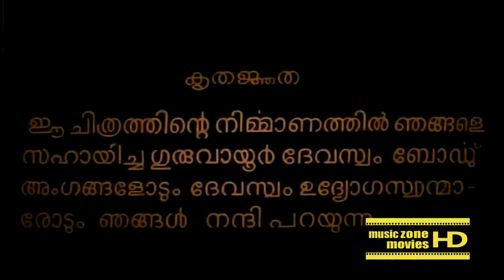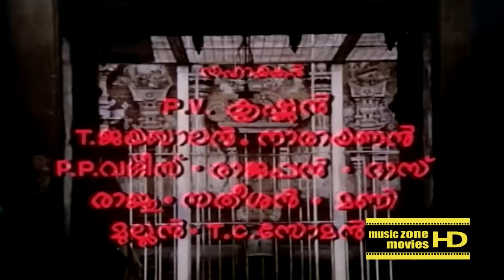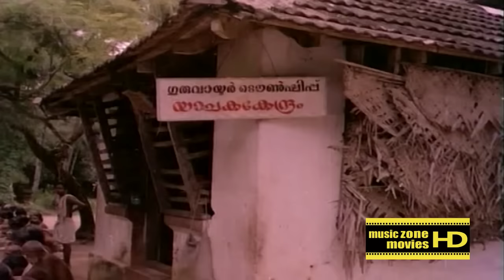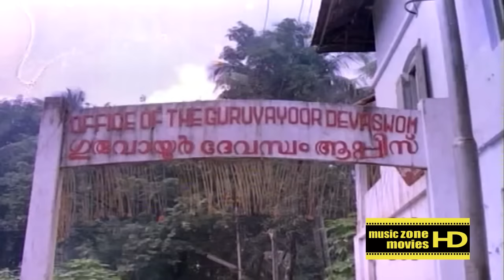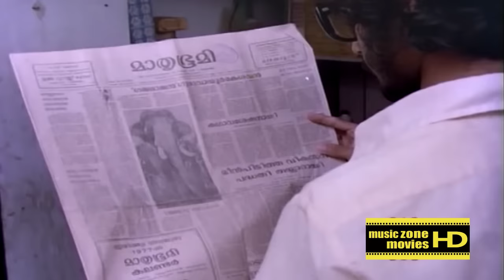Guruvayoor Keshavan | Malayalam Full Movie High Quality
uruvayur Kesavan is a 1977 Malayalam film written by Puthur Unnikrishnan and directed by Bharathan. The film has music composed by Devarajan. It tells the story of an elephant which belonged to the Guruvayur temple. The cast includes Soman, Adoor Bhasi, Sankaradi, Bahadoor, Jayabharathy and Meena.

Gajarajan Guruvayur Kesavan (death: December 2, 1976) is perhaps the most famous and celebrated captive elephant in Kerala, southern India. Kesavan was donated to the Guruvayur Hindu temple by the royal family of Nilambur in 1916. It is a common Hindu custom in Kerala to donate elephants to the deity of the temple as an offering. Guruvayur temple has very good facilities at Punnathurkotta to maintain all of these elephants, now totaling 60 in number.

Standing over 3.2 meters tall, Kesavan was known for his devout behavior. Kesavan died on December 2, 1976 aged 72, which happened to be Guruvayur Ekadasi, considered a very auspicious day. He fasted for the entire day and dropped down facing the direction of the temple with his trunk raised as a mark of prostration. The anniversary of his death is still celebrated in Guruvauyur. Many elephants line up before the statue and the chief elephant garlands it. Kesavan was conferred the unique title "Gajarajan" (Elephant King), by the Guruvayoor Devaswom.

The Guruvayoor Devaswom erected a life-size statue of Keshavan in its precincts as tribute to the services he rendered to the presiding deity of the temple. Its tusks, along with a majestic portrait of the elephant, can be still seen adorning the entrance to the main temple enclosure. Its life is the subject of the Malayalam feature film Guruvayur Kesavan (film). It was released in 1977, the year after his death. The film was directed by Bharathan, which starred M. G. Soman, Adoor Bhasi, Sankaradi, Bahadoor, Jayabharathi and Meena (old actress). The story of Guruvayoor Kesavan was later portrayed as a television serial in Surya TV, during 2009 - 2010 period.